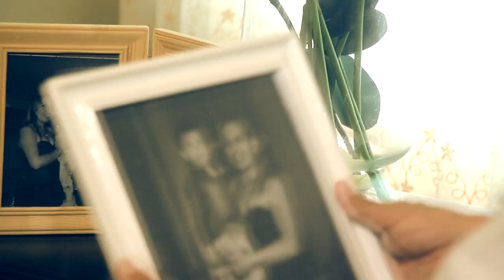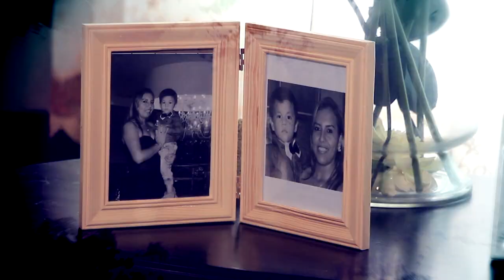MI QUERIDA MADRE - MICHAEL LAZZO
Agradecimiento  a :
Sra. Marilin Suarez
Ing. Nelson Terán
Sra. Anita Espin
Sra. Bety Villacis
Srta. Margarita Calderón
Niño Michael Molina
Sra. Ligia Santander
Ing. Marco Sepeda

Copyright. EGD Productora